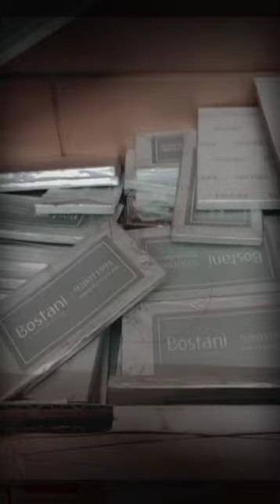Satisfying!Bostani Chocolate 🍫😋Yummy#viral#satisfying